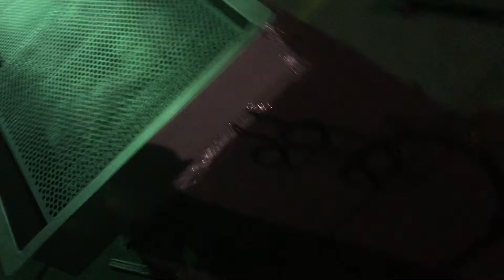vibrating feeder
this vibrating feeder for bean curd,  with small exciting force, small amplitude, width by 600mm and length of 2800mm. capacity of 50kg/hour